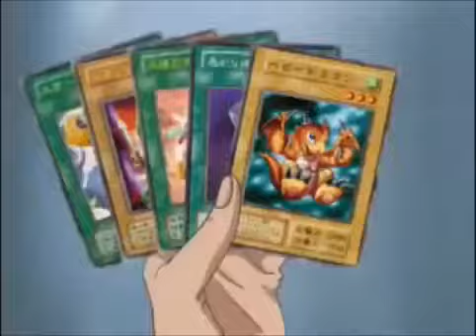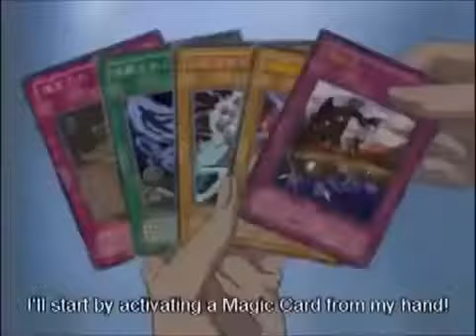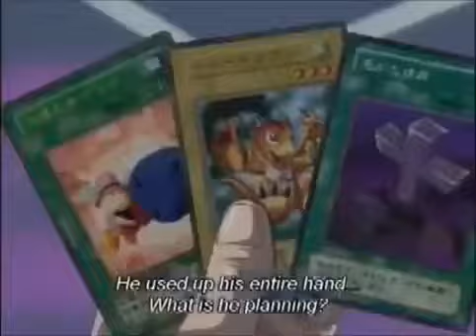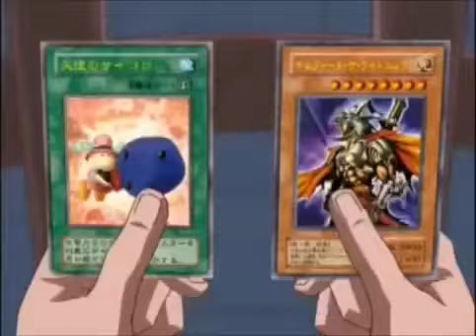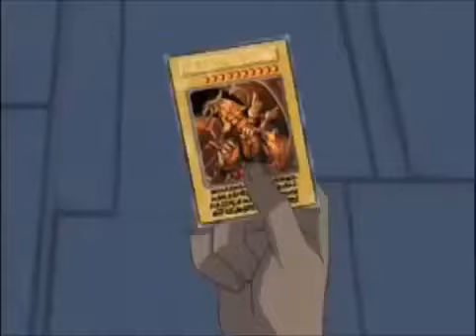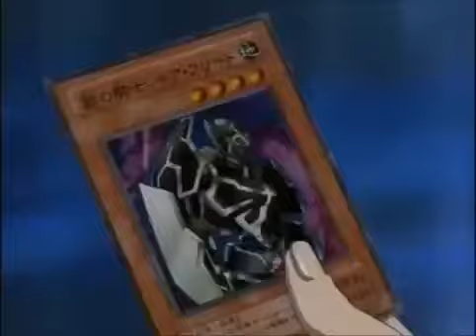yu-gi-oh joey vs marilk amv